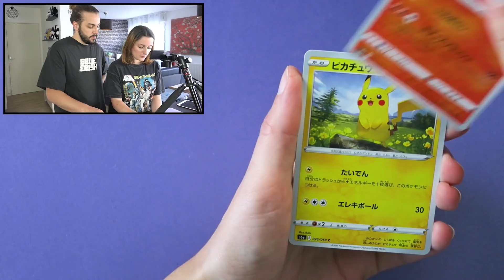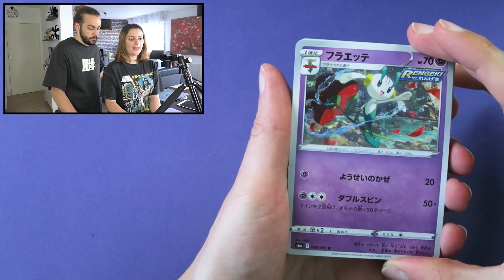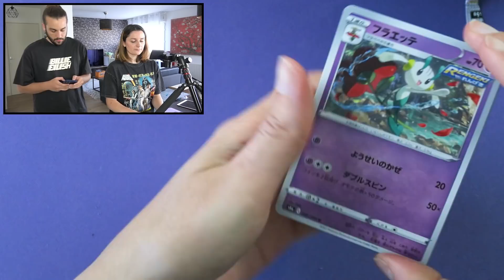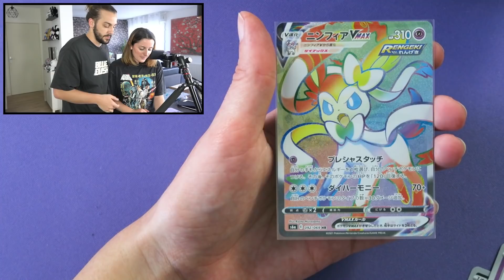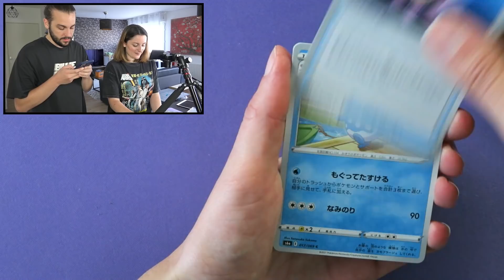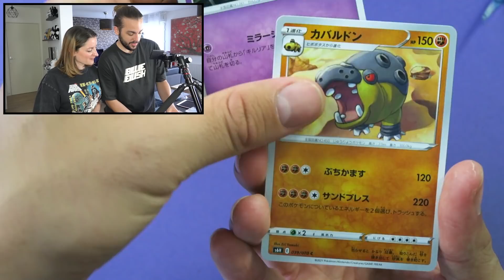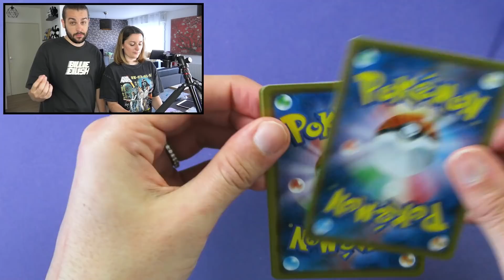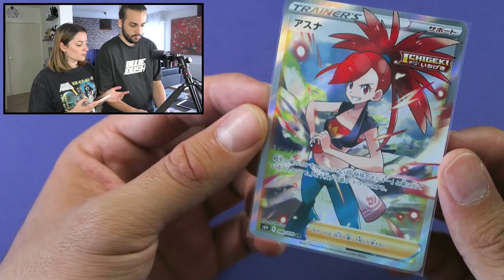KIM PACK UNE CARTE POKEMON ULTRA RARE DE FOLIE ! OUVERTURE POKEMON EEVEE HEROES S6A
NOUVELLE OUVERTURE CARTE POKEMON EEVEE HEROES EN JAPONAIS : SET POKEMON SPECIAL EVOLI  ! OPENING OUVERTURE DE 1 DISPLAY ET 1 DISPLAY SILVER LANCE REGNE DE GLACE NOUVELLE EXTENSION DUEL POKEMON OUVERTURE 30 BOOSTERS PACK CARTES POKEMON

On se retrouve aujourd'hui pour une nouvelle vidéo de Guillaume & Kim sur l'ouverture d'une display Eevee Heroes